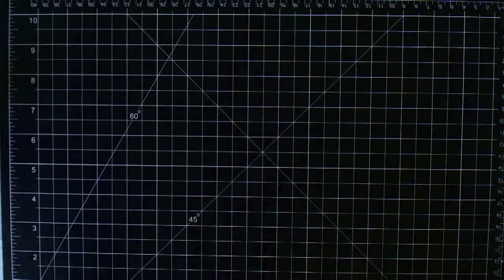DIY: Cómo hacer baker twine - How to make baker twine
Tip para hacer este cordón que tanto juego dá en scrapbooking. Yo he utilizado hilo de crochet pero podéis utilizar otro hilo que sea grueso.